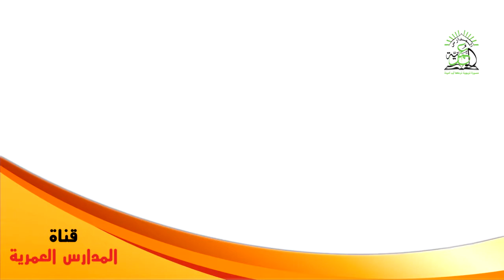Хамзат Аль - Фар читает из корана под Абубакр Аш - Шатири